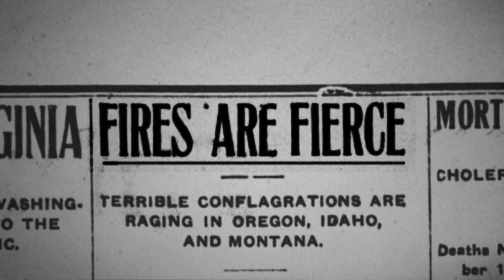Yosemite used to look VERY different — due to fire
The Native American practice of cultural burning — or ‘good fire’ — can help our forests thrive.

In 1850, California outlawed tribal traditions that had kept forests healthy for generations. Today, climate change and decades of fire suppression have led to a deadly situation in the state.

UC Davis professor Beth Rose Middleton Manning and Honorable Ron W. Goode, Tribal Chairman of the North Fork Mono Tribe, describe how cultural burning shows the path forward.

🔥 Funding for the cultural burn workshops described in this video provided by The Southwest Climate Adaptation Science Center and the Yocha Dehe Wintun Nation via the Yocha Dehe Endowed Chair in California Indian Studies, housed in the Department of Native American Studies at UC Davis. Middleton Manning holds this chair.

00:00 Unhealthy forests and wildfires
00:44 How the land was managed
01:14 What is cultural burning?
01:58 Indigenous burning was outlawed
02:52 Dense forests were planted
03:47 Using fire again
04:44 Nature needs us to care for the land

Fig. 1 explores groundbreaking ideas —from science to art to history to psychology— and the brilliant minds behind it.